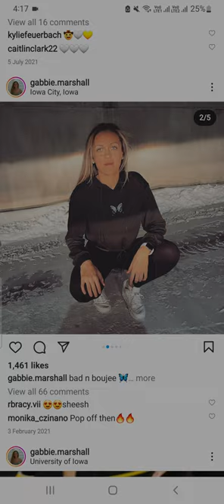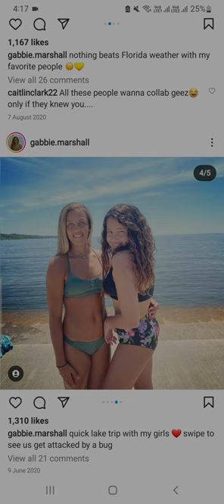Gabbie Marshall Instagram gabbie marshall iowa basketball gabbie marshall parents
gabbie marshall family gabbie marshall tooth loss Gabbie Marshall Instagram gabbie marshall iowa basketball gabbie marshall parents